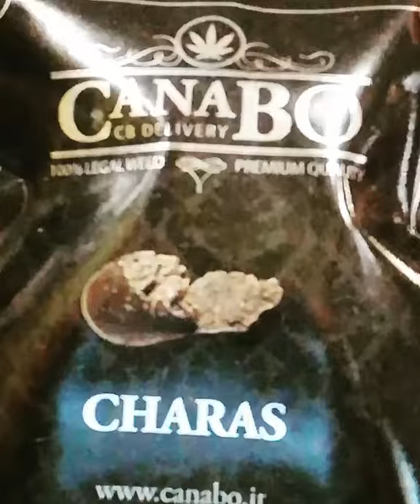Charas 💕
CHARAS bello grassino che ci puoi fare l' omino !! Omino di charas brutto ma buono 💕 by Canabo